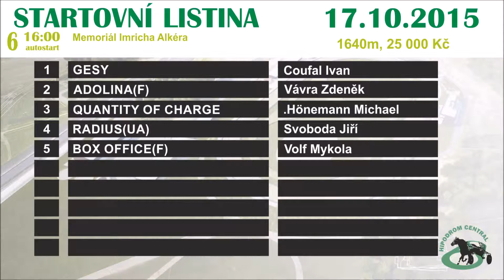6. Memoriál Imricha Alkéra |17.10.2015 16:00